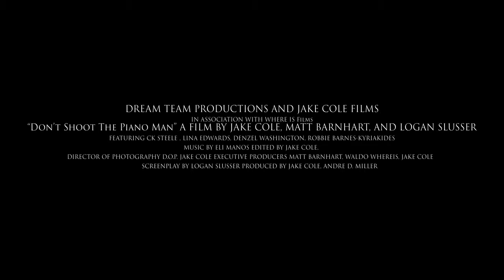Don't Shoot the Piano Man | Official Teaser Trailer